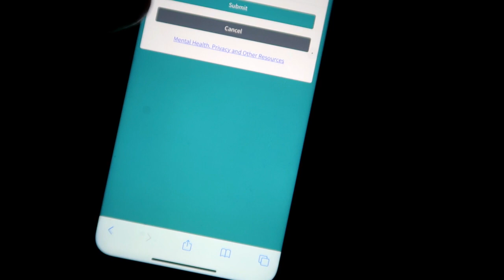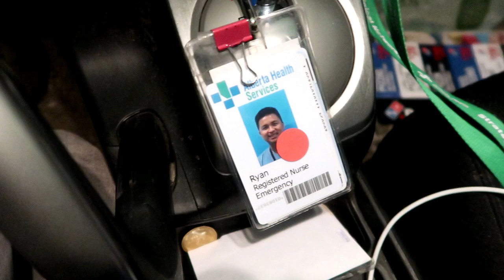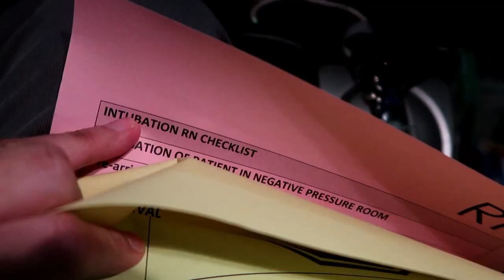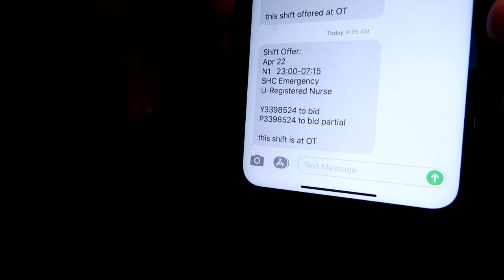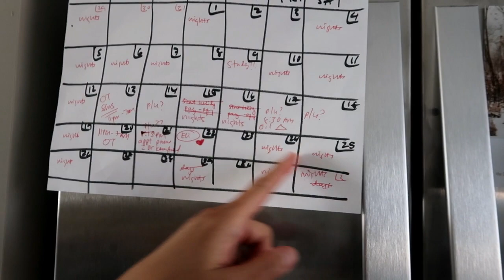DAY IN A LIFE OF AN EMERGENCY NURSE DURING COVID | PINOY IN CANADA